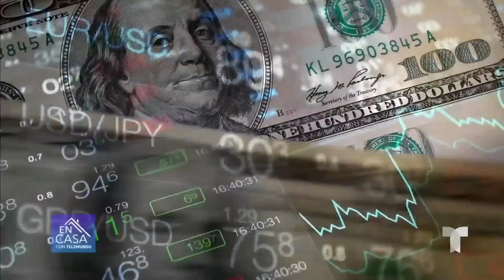¿El estado de California te debe dinero? Los oficiales quieren ayudarte a reclamarlo | Telemundo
El estado de California lanzó el programa de activos no reclamados, con el que pretende pagar 8 mil millones de propiedades no reclamadas que pertenecen a 32.5 millones de personas y organizaciones.